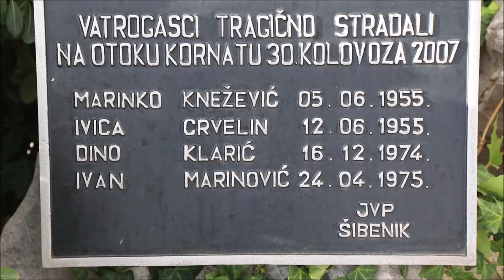Polaganjem vijenaca obilježena 16. obljetnica kornatske tragedije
Polaganjem vijenaca ispred Vatrogasnoga doma u Šibeniku obilježena 16.obljetnica kornatske tragedije.